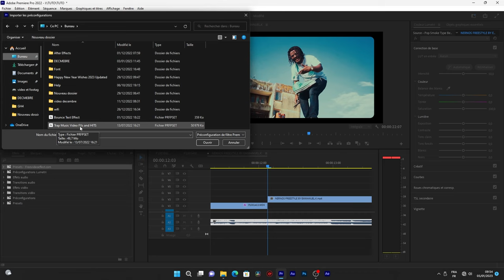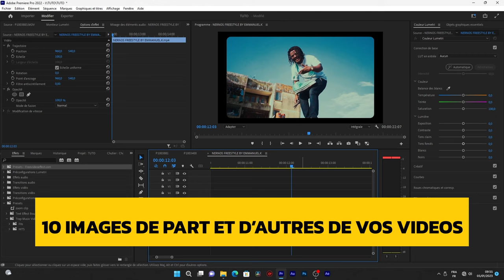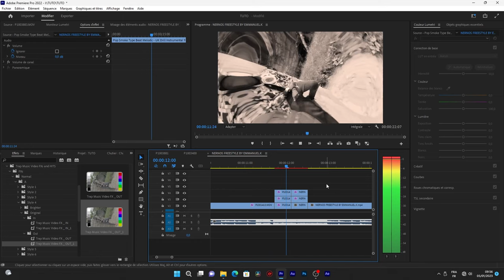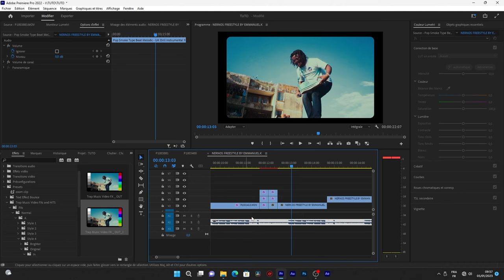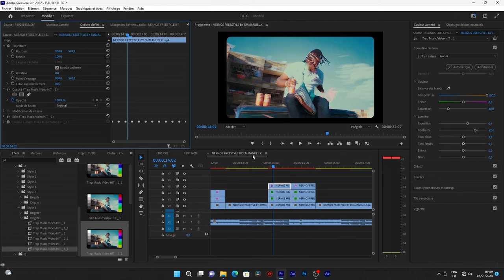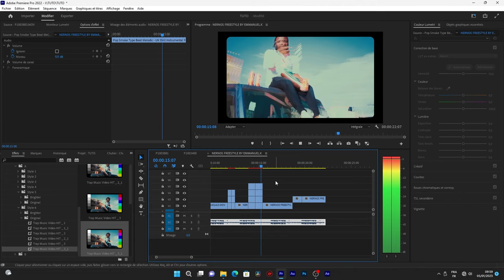+60 EFFETS SECRETS des CLIPS DRILL, TRAP ET RAP (Montage clip musical Premiere Pro)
Dans ce premier  tuto de 2023 sur  Adobe Premiere Pro CC 2022, je vous présente un pack de +60 EFFETS SECRETS des CLIPS de drill, trap et rap  sur PREMIERE PRO.

► lien du pack pro drill trap et rap plus pack de luts

lien du pack de conversion de tout type de profile de caméra vers le rec 709